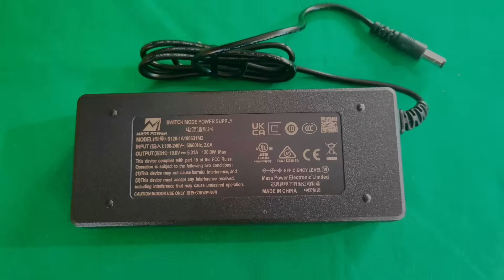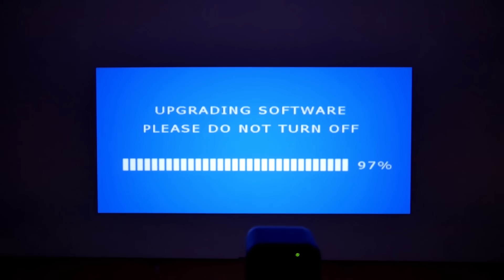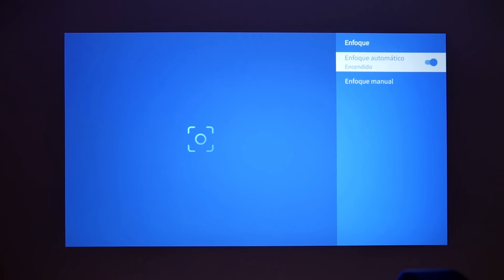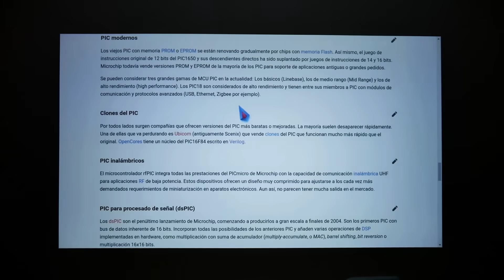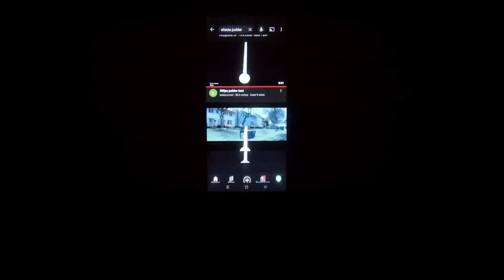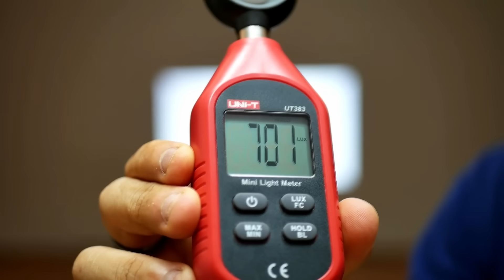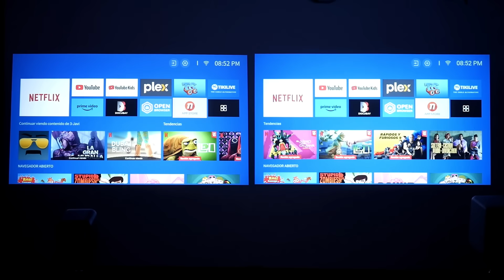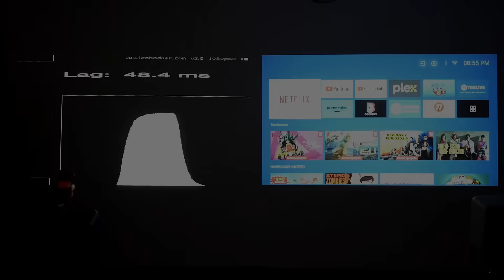Proyector Wanbo TT 2024 con NETFLIX Oficial, casi perfecto, Pero...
Proyector Wanbo TT, mejor proyector gama media, recién actualizado 2024, llega con buenas especificaciones y certificación de Netflix oficial.

CUPÓN: Mozart1Pro_JAVI

PROYECTORES QUE RECOMIENDO:
Mecool KP2
Mecool KP1
Wanbo T6 Max
Wanbo TT
Wanbo T2 Max NEW
BlitzWolf VT2
Blitzwolf V5
Xiaomi HY-300

MINI PC QUE RECOMIENDO:
Beelink U59 PRO
Beelink SER5 MAX
Beelink GTR7
Chuwi CoreBox
Chuwi LarkBox X
Chuwi HeroBox
Ren 5000

TV BOX/STICK QUE RECOMIENDO:
Mecool KM2 Plus (Oficial)
Mecool KM7 Plus (Oficial)
Mecool KM6 Deluxe
Mecool NOW KA2
HAKO Pro
Stick Xiaomi 4K
Stick Realme 4K
Stick Mecool KD5
Xiaomi Mi Box S

Mejores Ofertas BANGGOOD:
Proyector Nuevo Wanbo T2R